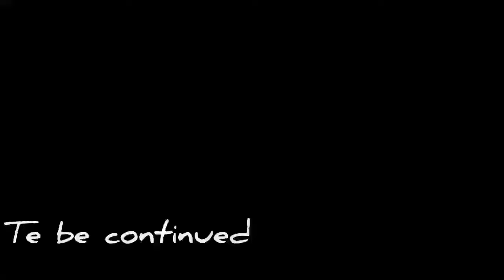BUSSID STORYMODE|BUSSID GHOST 💥💥😸bussimulatorindonesia bussidstory bussidupdate 🎉🎉©®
⭕BUSSID STORY MODE

⭕BUSSID GRAPHICS

⭕ANOTHER VEHICLE MOD

⭕ANOTHER MAPS

⭕BUSSID SKY MODS

⭕HOW TO ADD GRAPHICS AND SKY MODS

⭕BMR vega

ABOUT THIS VIDEO👇

⭕route 👇
     Pelabuhan merak to jakarta🥰